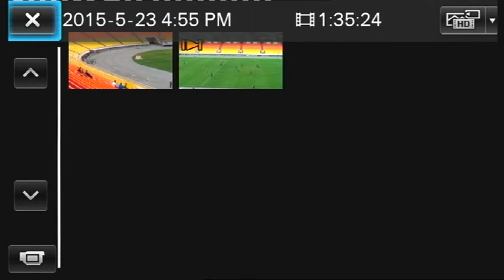Ararat 2-2 Pyunik | Full Game 23.05.2015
Armenian Premier League, Matchday 27
Ararat 2-2 Pyunik

Goals scored by Moises Orozco 13, 41, Zaven Badoyan 15, Cesar Romero 70 (p.)